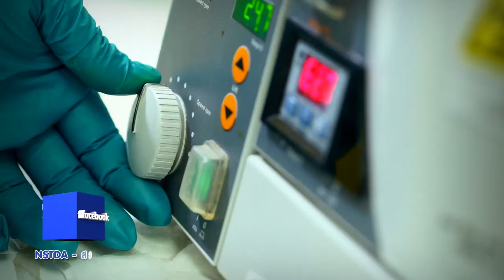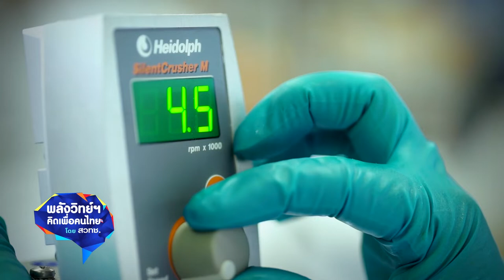พลังวิทย์ คิดเพื่อคนไทย ตอน ผลิตภัณฑ์เซรั่มบำรุงผิวจากสารสกัดลูกซัด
นักวิจัย สวทช. ร่วมกับ บริษัทไอเดียทูเอ็กซ์เพิร์ท จำกัด พัฒนา ผลิตภัณฑ์เซรั่มบำรุงผิว ที่มีส่วนผสมหลักเป็นสารสกัดจากลูกซัด โดยใช้นาโนเทคโนโลยี ทำให้สารสกัดจากลูกซัด อยู่ในรูปอนุภาคลิโปนิโอโซม เพื่อเพิ่มความคงตัวและเพิ่มประสิทธิภาพของสารสกัด ที่มีฤทธิ์ยับยั้งการเสื่อมสลายของคอลลาเจนใต้ผิวหนัง ที่เป็นสาเหตุของการเกิดริ้วรอย

ผลิตภัณฑ์เซรั่มที่ได้มีเนื้อบางเบา กระจายตัวได้ดี มีการพัฒนาระบวนการผลิต ระดับโรงงานต้นแบบผลิตอนุภาคนาโน และเครื่องสำอาง ผลทดสอบในระดับห้องปฏิบัติการ และในอาสาสมัคร ร่วมกับโรงพยาบาลภูมิพลอดุลยเดช และคณะเภสัชศาสตร์ มหาวิทยาลัยรังสิต พบว่าเซรั่มช่วยให้ผิวของอาสาสมัคร มีความยืดหยุ่นและชุ่มชื้นมากขึ้น ไม่ก่อให้เกิดการแพ้หรือระคายเคือง ปัจจุบัน ผลิตจำหน่ายสู่ตลาดเรียบร้อยแล้ว